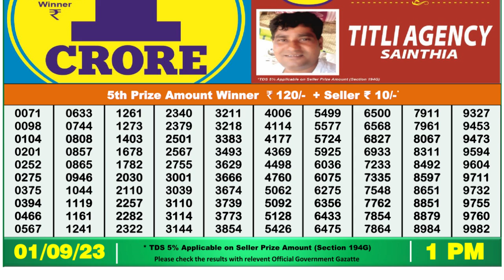🔴Dear Lottery Sambad Live 1pm today 01.09.23 Nagaland State Lottery Result